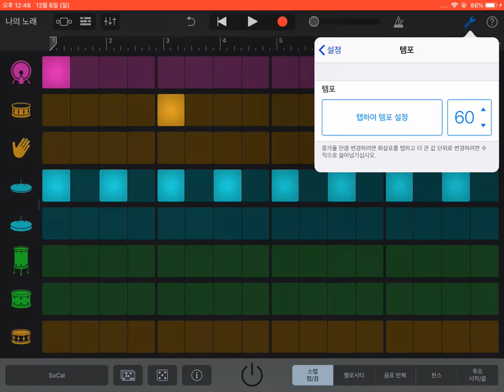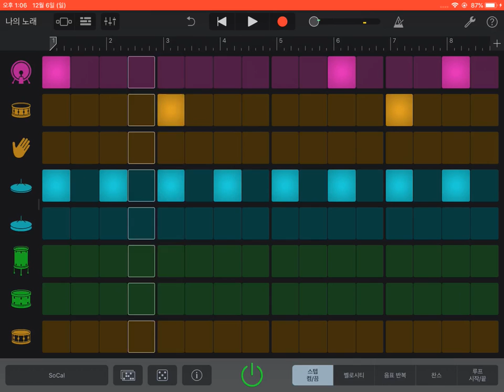BPM 60 drum groove